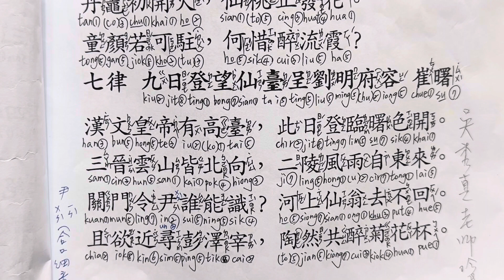【九日登望仙臺呈劉明府容】崔曙/吳秀真老師朗讀吟唱